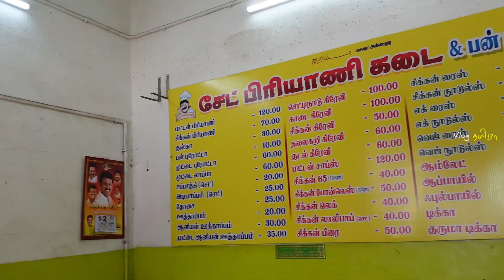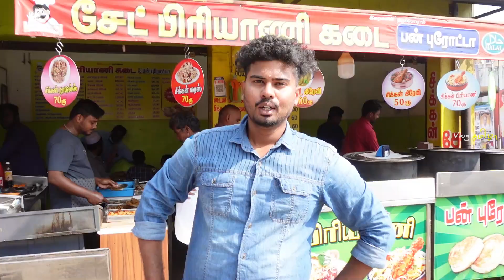காந்தி மார்க்கெட் சேட் பிரியாணி கடை, திருச்சி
Hi dudes,
In this vlog tasting Varieties of food from Settu Biriyani Kadai, It is located in the way from Gandhi Market to Palpannai, I love their biriyani and Sides.

Price - video itself.

Location - Mariyamman Kovil bus stop.